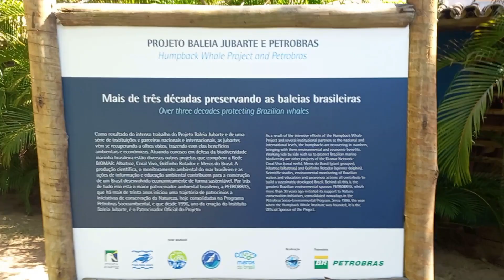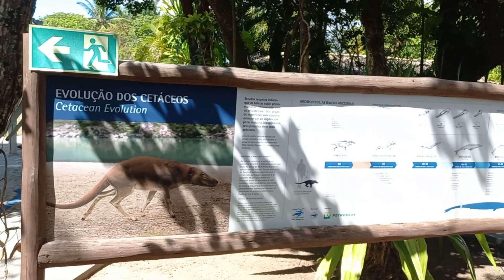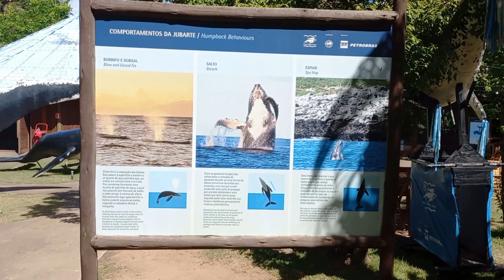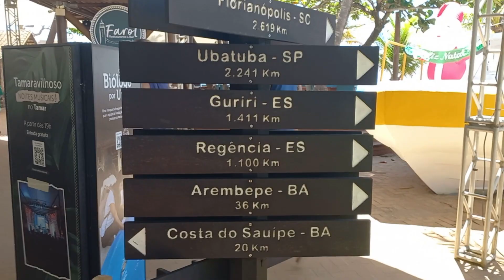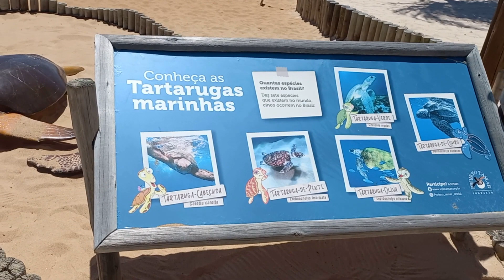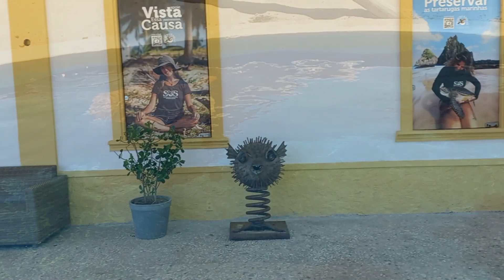PRAIA DO FORTE- Instituto Baleia Jubarte e Projeto Tamar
Como é o Projeto Tamar em Praia do Forte
Como é o Instituto Baleia Jubarte
O que fazer em Mata de São João
Em dezembro de 2023 estivemos na Costa do Sauipe e visitamos a Praia do Forte para conhecer o Projeto Tamar e o Instituto Baleia Jubarte. É um passeio que vale muito a pena para levar as crianças. Na época pagamos meia entrada em ambas as visitações no Projeto Tamar pagamos R$ 22,00 e no Instituto Baleia Jubarte R$ 6,00.